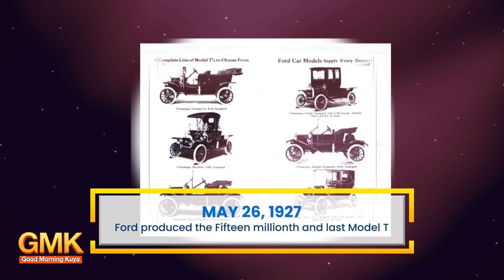Ford produced the Fifteen millionth and last Model T | Today in History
May 26, 1927, opisyal na nagtapos ang produksiyon ng popular na sasakyan ng Ford Motor Company na “Model T.” 🚗